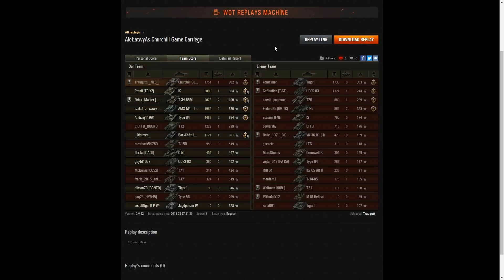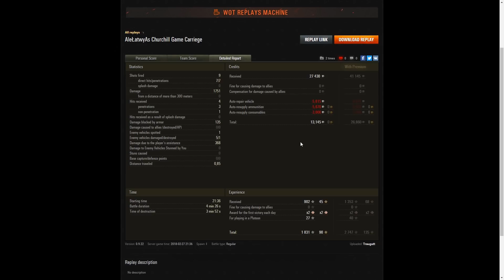[AŁA] Churchill Gun Carrier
Bohater: Traugutt